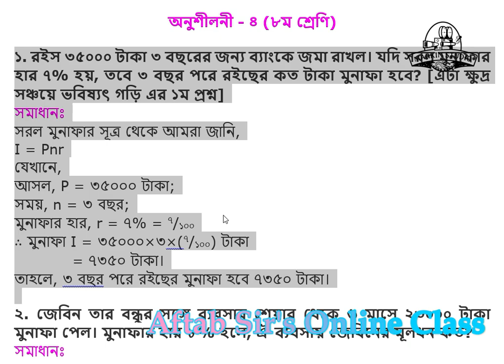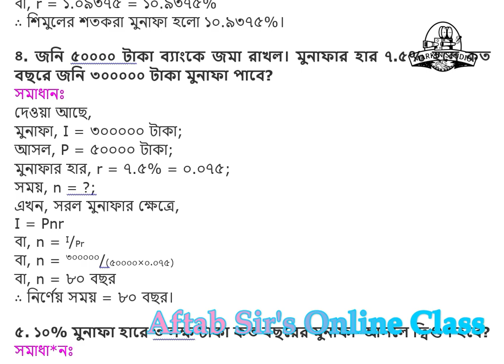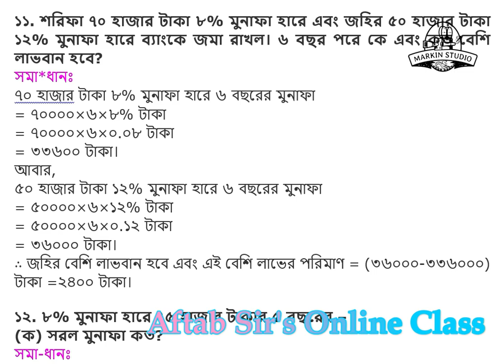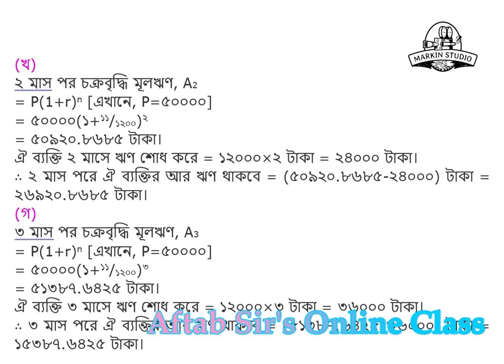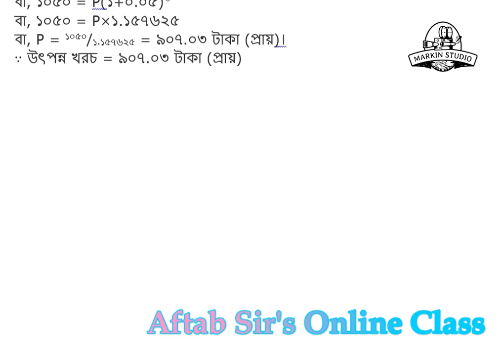অষ্টম শ্রেণির গণিত ৯০ পৃষ্ঠার সমাধান । অষ্টম শ্রেণির গণিত ৯০, ৯১, ৯২ পৃষ্ঠা অনুশীলনীর সমাধান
Class 8 Math Chapter 4 2024 Page 90 | অষ্টম শ্রেণির গণিত চতুর্থ অধ্যায় ৯০ পৃষ্ঠা
পর্ব ৮ । ৮ম শ্রেণির গণিত চতুর্থ অধ্যায় ২০২৪ । Class 8 Math Chapter 4 2024

Class 8 Math Chapter 4 Page 90 | ৮ম শ্রেণির গণিত চতুর্থ অধ্যায় ৯০ পৃষ্ঠা | ক্ষুদ্র সঞ্চয়ে ভবিষ্যৎ গড়ি

৮ম শ্রেণির গণিত ৪র্থ অধ্যায় ৯০ পৃষ্ঠা
অষ্টম শ্রেণির গণিত চতুর্থ অধ্যায় ৯০ পৃষ্ঠা
অষ্টম শ্রেণির গণিত ৯০ পৃষ্ঠা সমাধান
class 8 math chapter 4 2024
৮ম শ্রেণির গণিত ৪র্থ অধ্যায় ২০২৪
অষ্টম শ্রেণির গণিত ২০২৪
৮ম শ্রেণির গণিত ২০২৪
class 8 math 2024
math class 8 new curriculum 2024
class 8 new book 2024
৮ম শ্রেণির গণিত বই পরিচিতি
class 8 Math 2024 ক্ষুদ্র সঞ্চয়ে ভবিষ্যৎ গড়ি
৮ম শ্রেণি ক্ষুদ্র সঞ্চয়ে ভবিষ্যৎ গড়ি ৯০ পৃষ্ঠা
৮ম শ্রেণি গণিত সমাধান ক্ষুদ্র সঞ্চয়ে ভবিষ্যৎ গড়ি
গণিত ক্ষুদ্র সঞ্চয়ে ভবিষ্যৎ গড়ি প্রশ্ন সমাধান
class 8 Math Chapter 4 ক্ষুদ্র সঞ্চয়ে ভবিষ্যৎ গড়ি